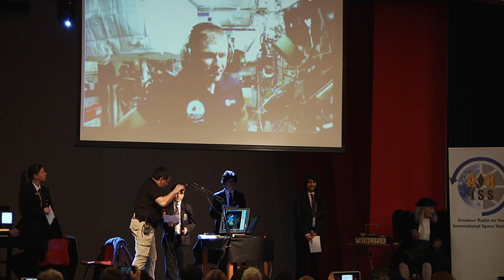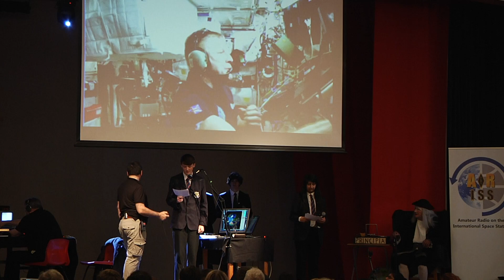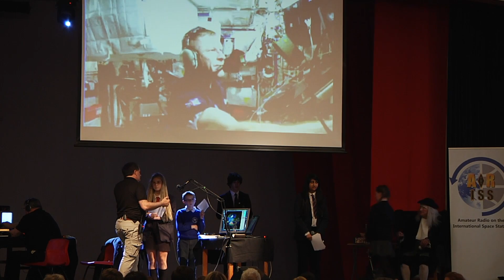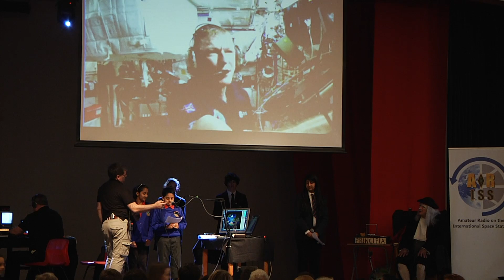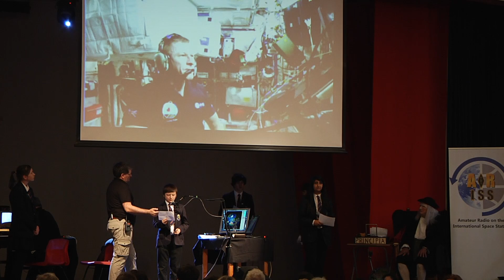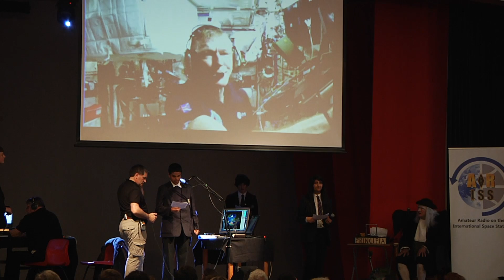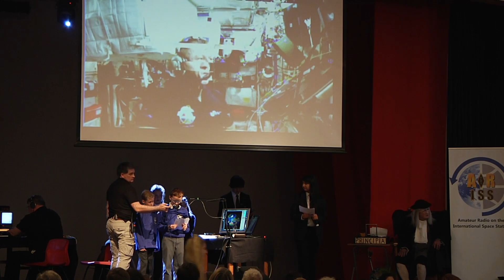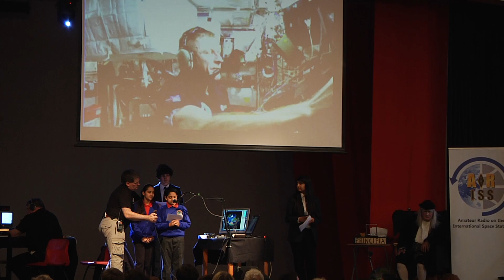Tim Peake link up - The Derby High School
On April 25th 2016, students from The Derby High School, Radcliffe Hall, Wesley Methodist, Holy Trinity and St Peter's primaries linked up with none other than British astronaut Tim Peake on the International Space Station, with the help of ARISS and the RSGB.
This was a groundbreaking and monumental event for The Derby High School.